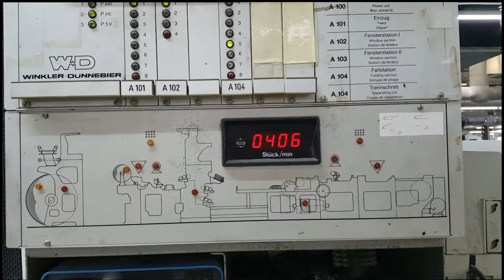W+D 328 GSV year 1988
Envelope Folding Machine: Sheet Fed Machine with Dextrin Gumming, 1 Inside, 2 Outside Flexo Printing Units (Doctor Blades), Window Station.